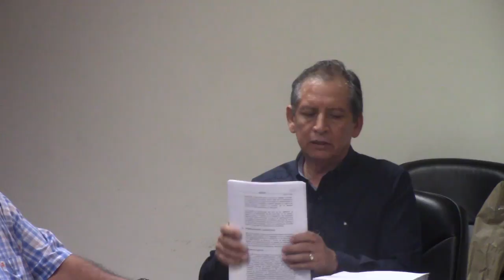Acto de presentación y apertura de propuestas en Nuevo León LO-009000975-E7-2020